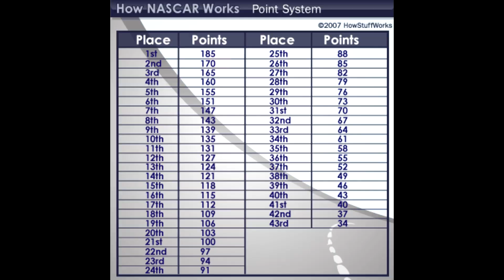NASCAR in 2011: A retrospective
Kyle chronicles the 63rd season in NASCAR cup series competition.